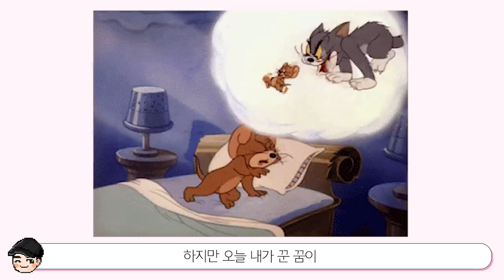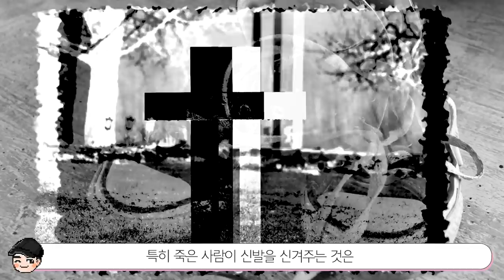[빠퀴2tv] 소름 돋는 꿈해몽 모음.zip 이 꿈을 꾸면 절대 나가지 마세요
믿거나 말거나 다양한 꿈해몽
이래나 저래나 소름 돋긴하네요ㅎㅎ